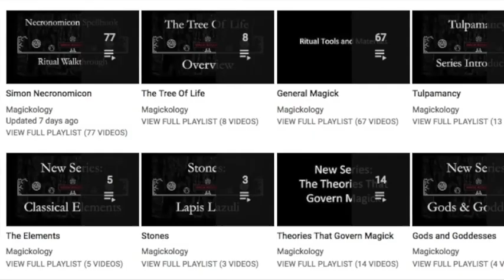Interview with The Black Tower - Ceremonial Magick